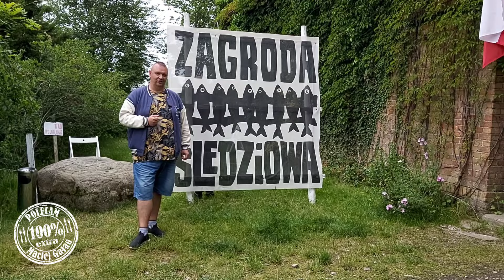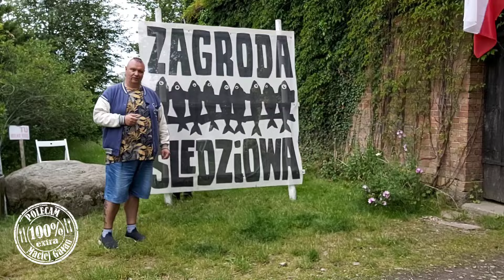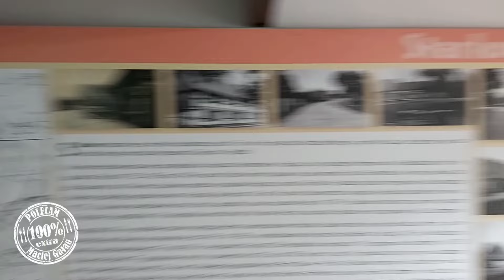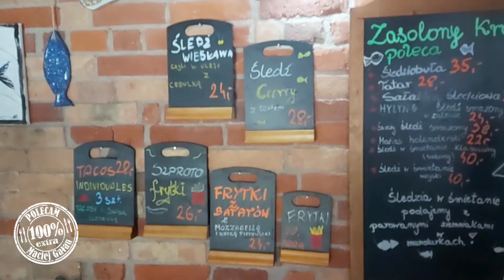🟠 Zagroda Śledziowa 🐟 Królestwo śledzia 🐟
Miejsce stworzone dla Bałtyckiego Śledzia !!! Zapraszam na film